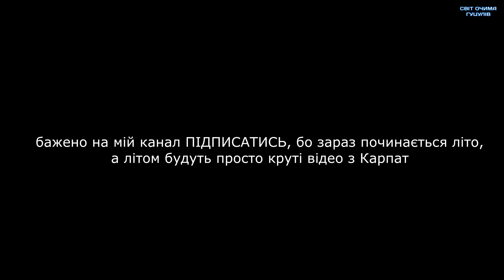ПОПАЛИ НА ПОЛЯНУ З СМОРЧКАМИ 2021! 85 ШТУК В ОДНОМУ МІСЦІ. Весенние грибы 2021.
ДРУЗІ ЦЕ СТАЛОСЬ! МИ ПОПАЛИ В ГРИБНЕ МІСЦЕ🤯

85 ШТУК ШУШЕРИБКІВ ЗА ГОДИНУ.
Емоцій "бахнули" десь по літрі кожний🤩. Ходили такі "емоційні"🤪 цілий день😅. Хоча в мене купа всяких різних діл зараз на весні😥, я всеодно стараюсь щось мутити і це я думаю шо ЛАЙК ВІД ТЕБЕ ЗАСЛУЖИВ, ЙО🤟💪!

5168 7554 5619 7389 (Шатрук Назарій) хочу знімати природу з висоти (НА КВАДРОКОПТЕР) 😉

✔️ВІДЕО ПРО ЯКІ ГОВОРИВ В ЦЬОМУ ВІДЕО

➤ОСІННІ КАРПАТСЬКІ ГРИБИ. Білі гриби, опеньки2020.